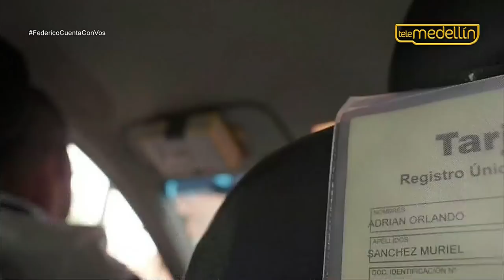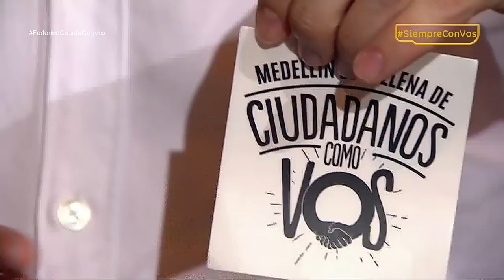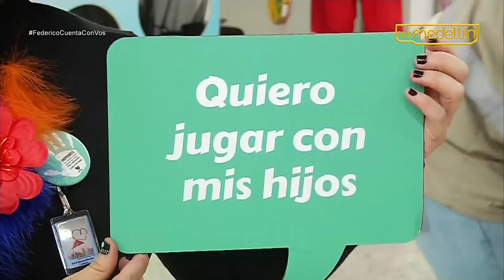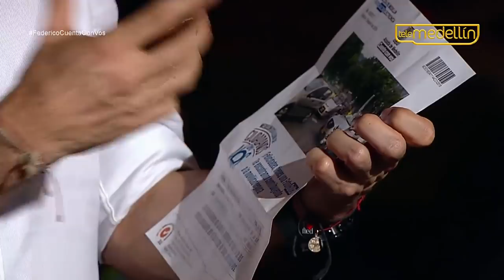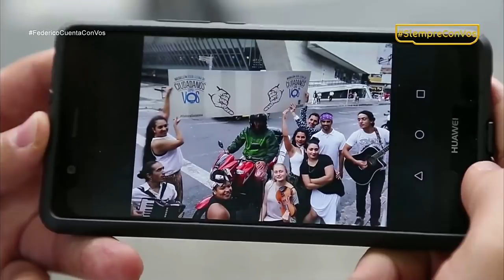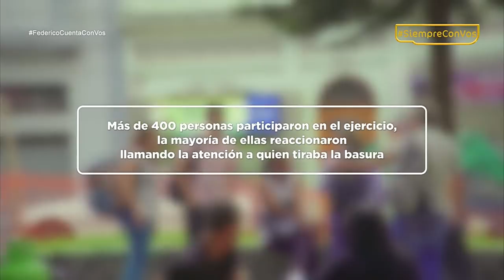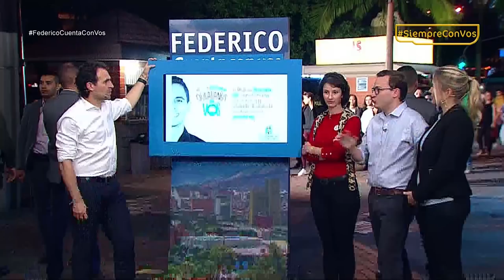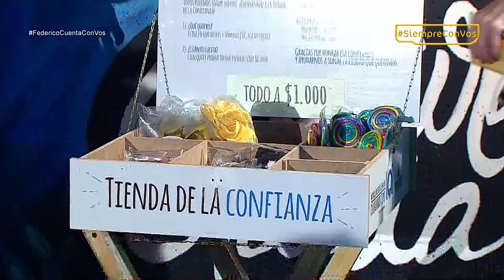Federico Cuenta Con Vos - Martes 3 de abril 2018 [Programa Completo] Telemedellín